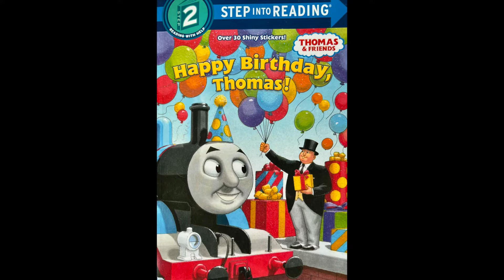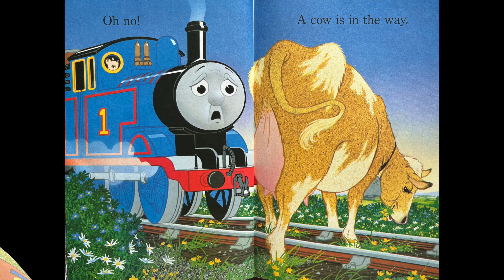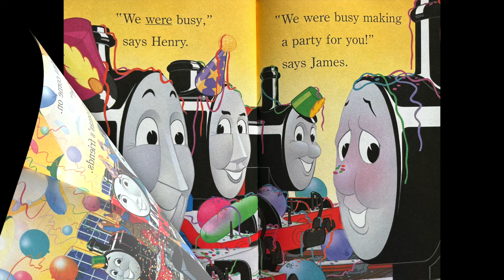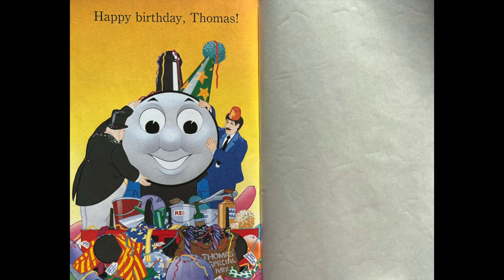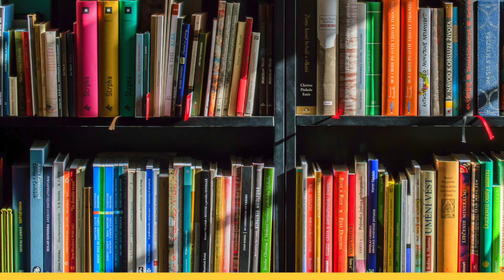THOMAS AND FRIENDS | Happy Birthday Thomas | ALL TIME FAVOURITE | CHILDREN'S BOOK | BEST EVER | READ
"It's Thomas's birthday, but where are all the presents, balloons, and silly hats? Thomas thinks his friends have forgotten, but they may have a surprise for him!?"